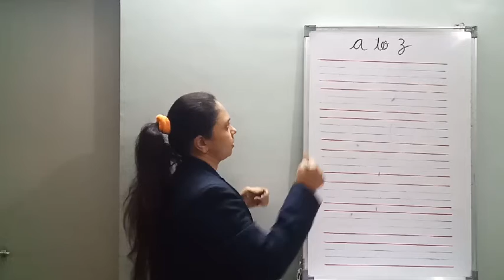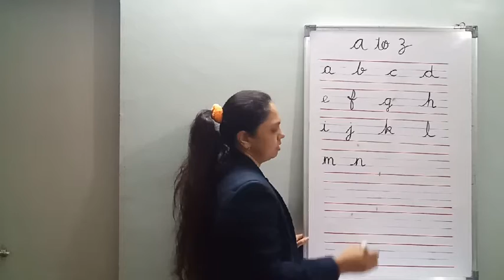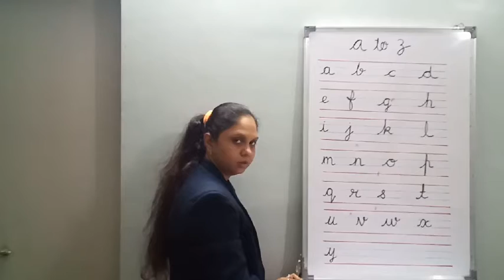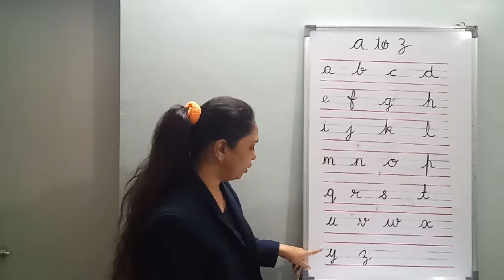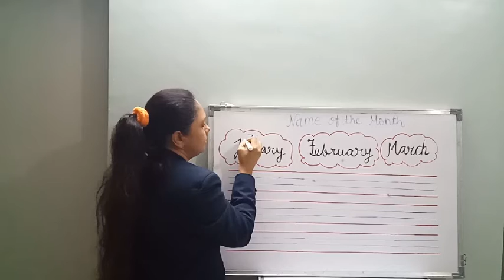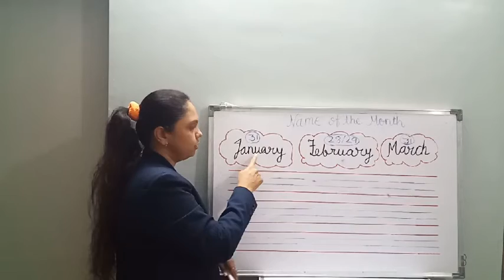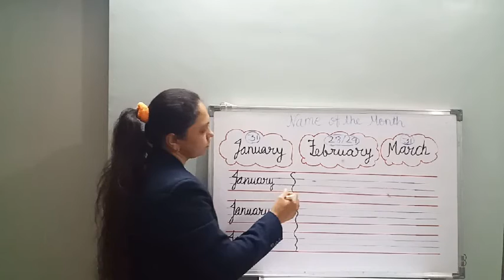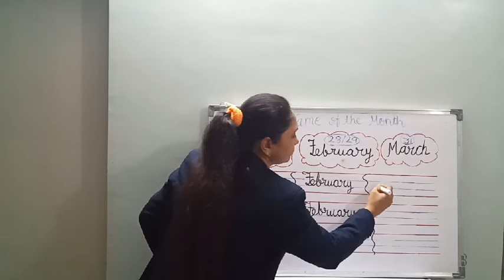DL_SR.KG_04.12.2020